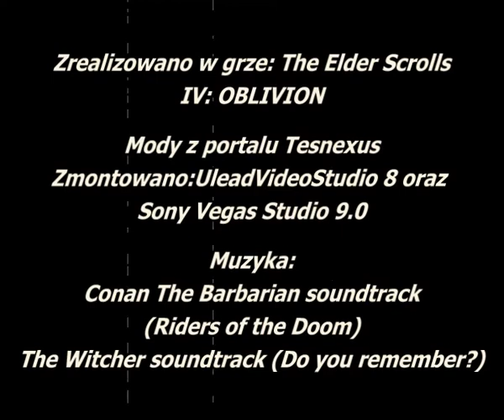Oblivion:Wizja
Jest to film który zrobiłem stosunkowo dawno. Brał on udział w II Ogólnopolskim Konkursie Filmów Amatorskich KLAPS. Niestety nie odniósł tam sukcesu. Mam nadzieję, że się wam spodoba.Muzyka podana pod koniec filmu.